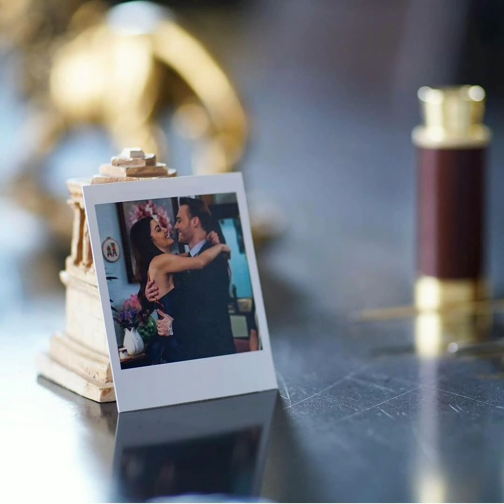Sen Çal Kapımı 30.Bölüm seti Kerem Bursin şaka yaparsa